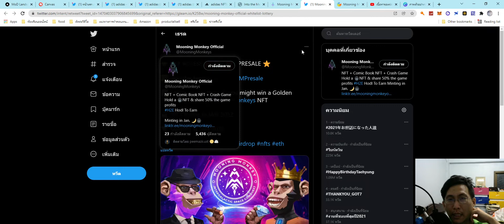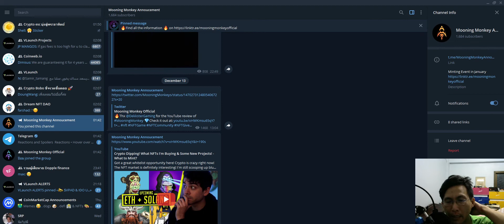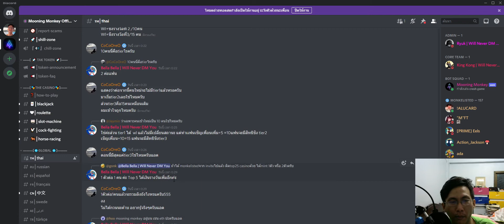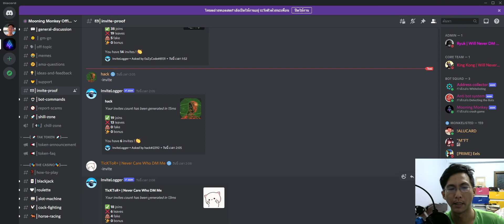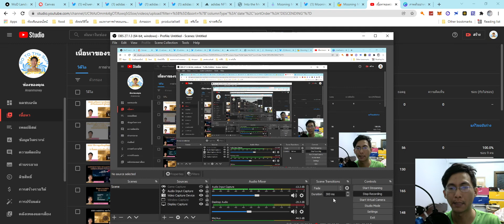เชิญเพื่อนเข้าสู่โลกคริปโต ทางเลือกหนึ่งในการได้เงิน mooningmonkey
เข้าดิสคอร์ดเพื่อไปกดชวนเพื่อนอีก 15 คน จะได้ขั้นสามนะครับ เขาบอกมีเงินรางวัลให้ด้วย ลองทำดูนะครับ
ขั้นตอนอยู่ในคลิปแล้วนะครับ
แต่จะทำในดิสคอร์ดอย่างเดียวก็ได้นะครับ กดเข้าไป แล้วก็กดยืนยันเครื่องหมายถูกสีเขียว  จากนั้นก็กดลิ้งค์ชวนเพื่อน

ทำตามขั้นตอนนะครับไม่ยุ่งยากจนเกินไป

เครดิตคุณโบโบ้